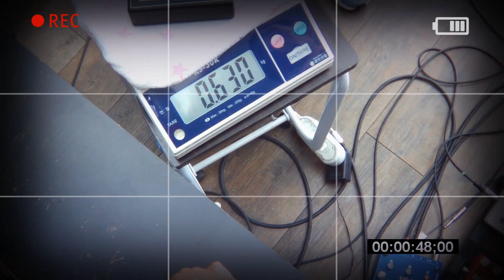MXR 이펙터 Auto Q Envelope Filter M120